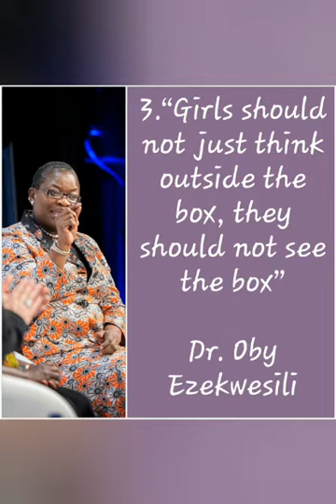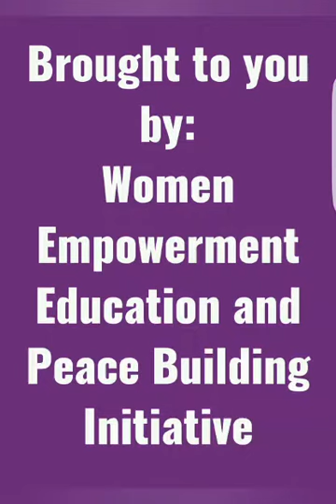Women Leadership Academy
Registration into the Women Leadership Academy (WLA) of WEPBI has commenced. You can get the forms by clicking the or visit our office at 27 Nwafor-Orizu Avenue Independence Layout Enugu.